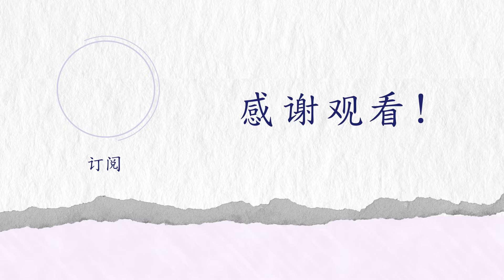人 活 着 不 是 单 靠 食 物 ， 乃 是 靠 耶 和 华 口 里 所 出 的 一 切 话 。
上帝昨天、今天、一直到永远都是一样的。祂的话语是充满能力与生命的, 圣经中的每一段经文都有属灵教训, 3500 年前 和 今天都是一样。

与我们保持联系！
面簿： / faithmethodistchurch
限时动态： / faithmcsg